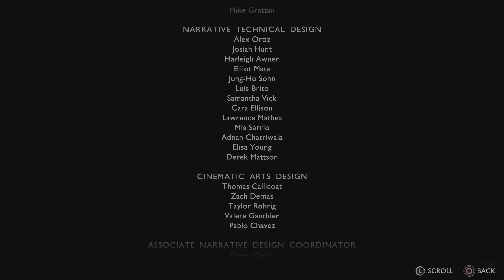OUR LAST FAREWELL TO AN OLD FRIEND | God of War Ragnarok Gameplay | Part 35 | PS5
God of War Ragnarök is an action-adventure game developed by Santa Monica Studio and published by Sony Interactive Entertainment. It was released worldwide on November 9, 2022, for the PlayStation 4 and PlayStation 5, marking the first cross-gen release in the series. It is the ninth installment in the God of War series, the ninth chronologically, and the sequel to 2018's God of War. Loosely based on Norse mythology, the game is set in ancient Scandinavia and feature series protagonist Kratos and his teenage son Atreus . Serving as the finale to the Norse era of the series, the game covers Ragnarök the eschatological event which is central to Norse mythology and was foretold to happen in the previous game after Kratos killed the Aesir god Baldur.

God of War Ragnarök is a third-person action-adventure video game. It features an over-the-shoulder free camera, while cinematographically, the game is presented in a continuous shot, with no camera cuts or loading screens. The gameplay is similar to the previous instalment, God of War (2018), and like that game, it is single-player-only. Throughout the game, players battle Norse mythological foes, with more enemy types than in the previous game, and the developers also added more mini-bosses to give the game more variety.

SaKu